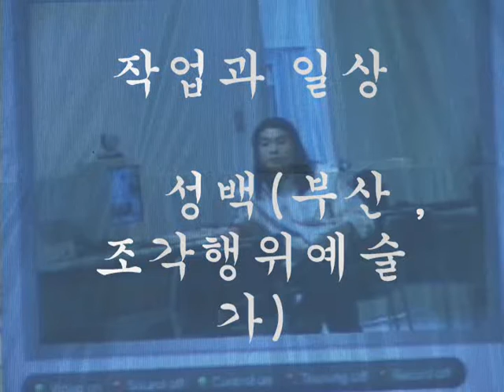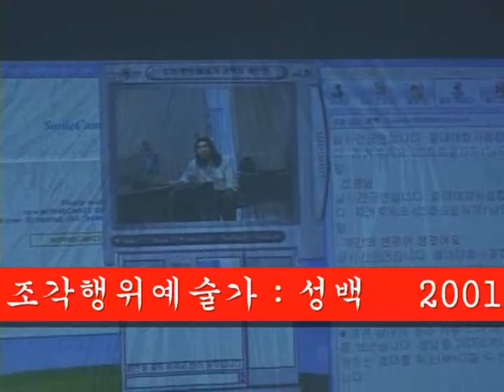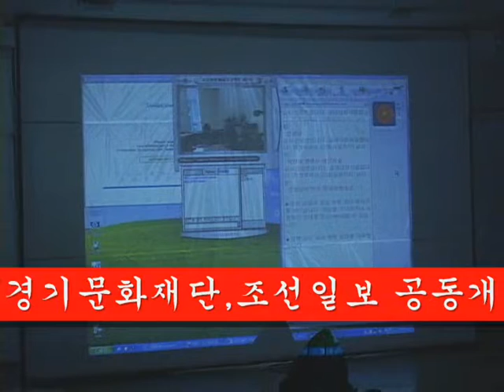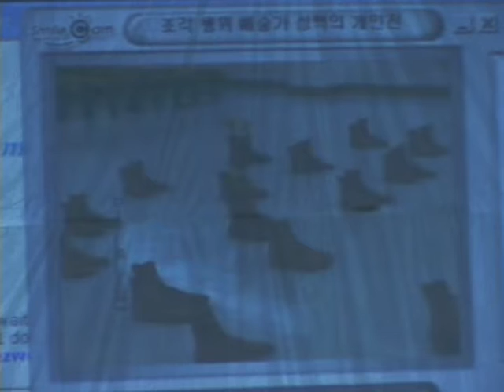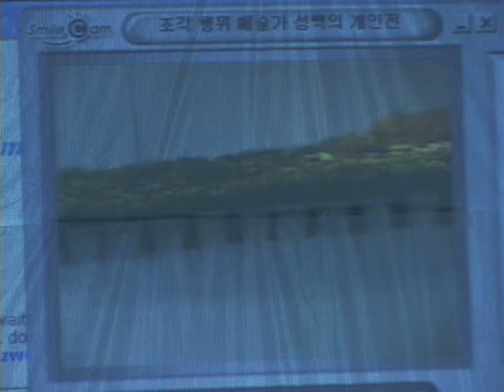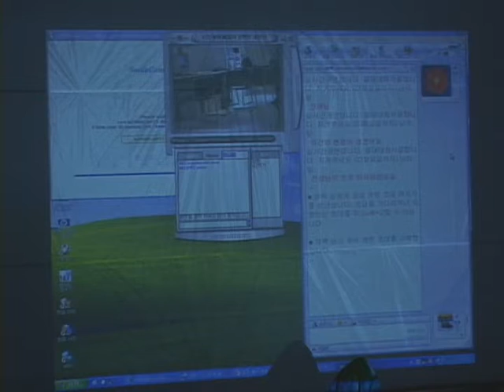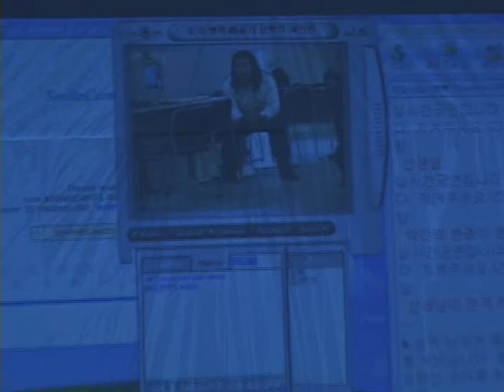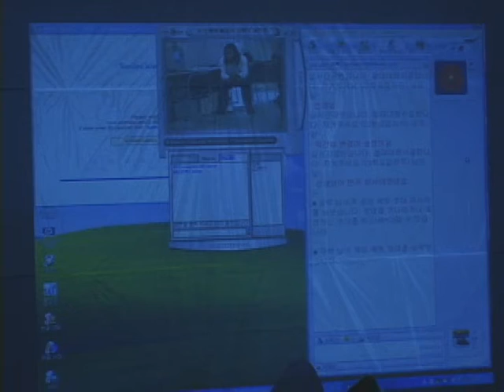한국실험예술제,성백,작업과 일상, 행위예술가,liveperfor_sungbaek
한국실험예술제,성백,작업과 일상, 행위예술가